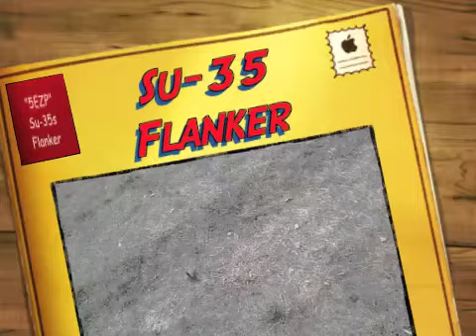Su 35 Flanker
back out for  spin with my Super Flanker.